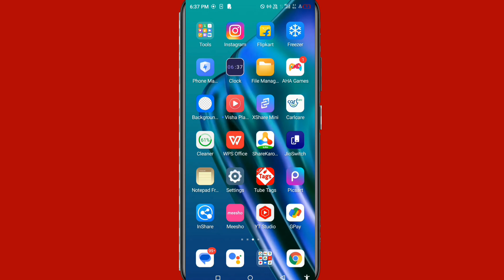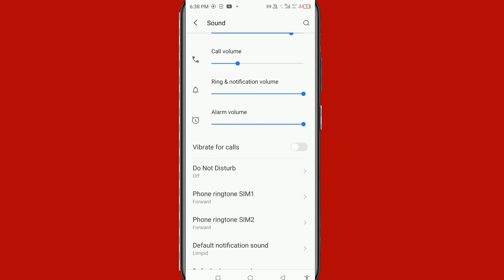Itel mobile mein call aane par ringtone nhi baj raha hai is problem ko kaise theek Karen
Hi friends is video me main aapko itel Mobile mein incoming call aane par ringtone nhi baj raha hai to is problem ko theek karne ka tarika bataya hun